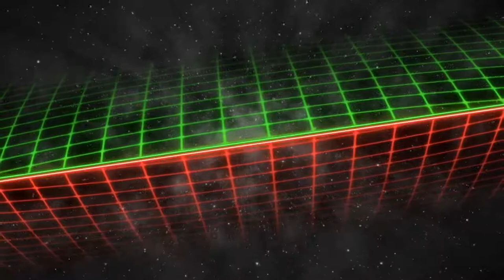BB4 [SSB64] - Combo Blaze + Lou Sanus (Blue) vs Dogs Johnson + B33F (Green) - ZPK